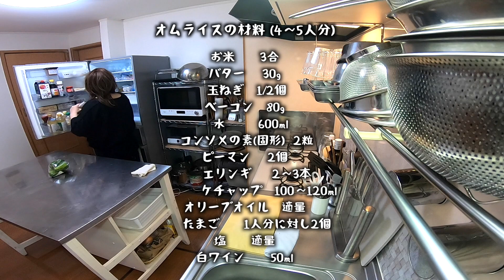料理初心者がやるならこれ！簡単でおいしいオムライスの作りかた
【オムライスの材料】 (4〜5人分)
お米　             3合
バター             30g
水　　             600ml
コンソメの素(固形)  2粒
ピーマン          2個
エリンギ　      2〜3本
ケチャップ　  100〜120ml
オリーブオイル　適量
たまご　　     1人分に対し2個
塩　　            適量

ご視聴いただきありがとうございますo(^-^)o
普段、わたくしはこんな感じで料理してます。
美味しいものを段取りよく臨機応変に作れたらなと。

これから作る料理もレベルアップし続けると思いますので